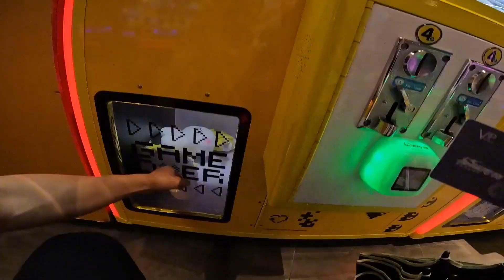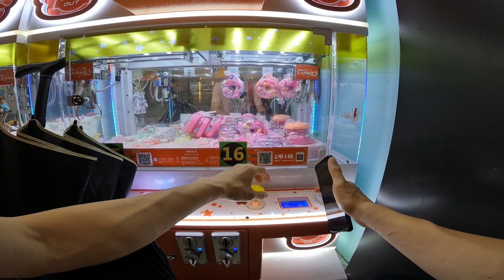去电玩城千万不能取卡，否则后果不堪设想！抓娃娃